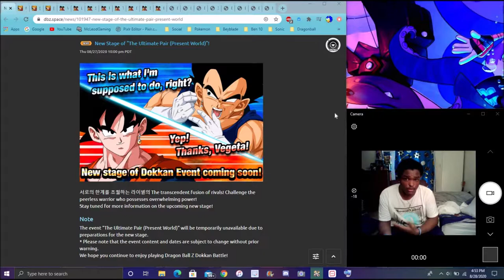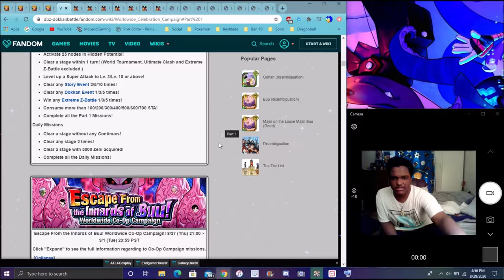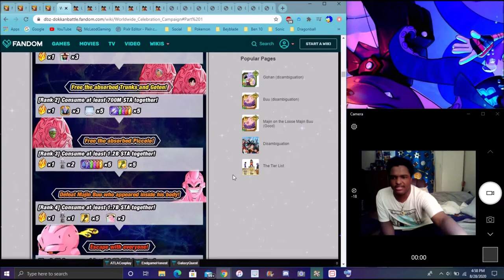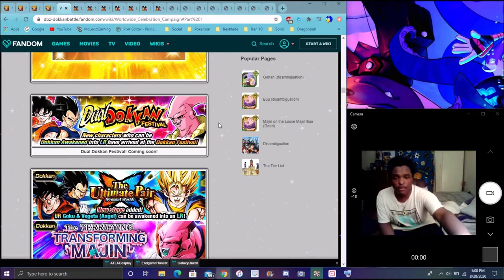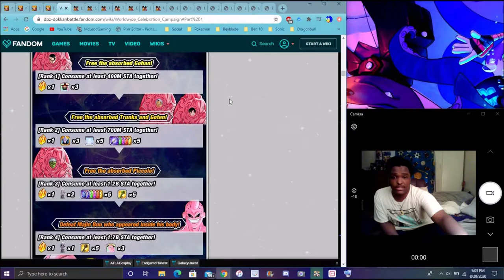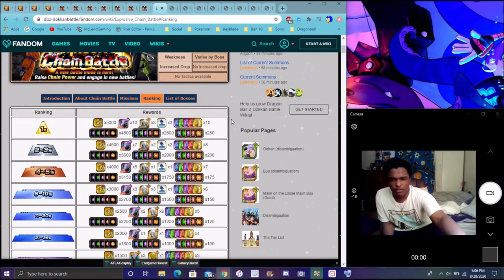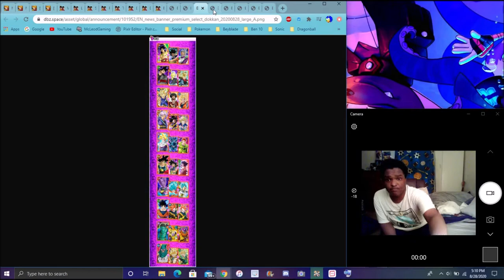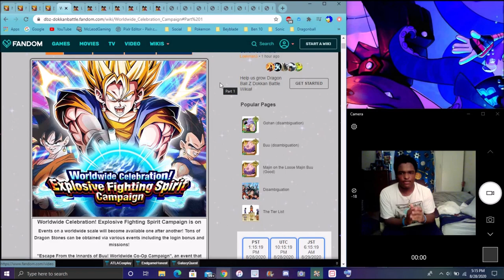SO MUCH TO DO 350 ML DLs IS HERE NEW MEMORIAL STONE , DUAL DF , WALLPAPER & MORE DBZ Dokkan Battle